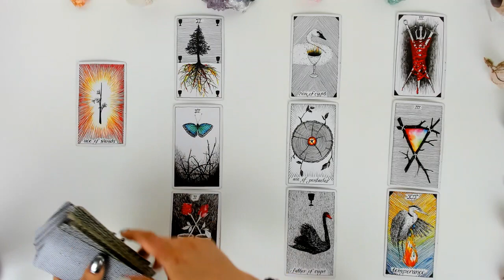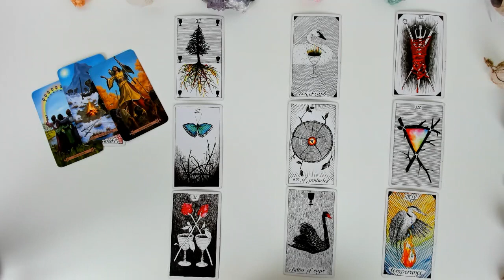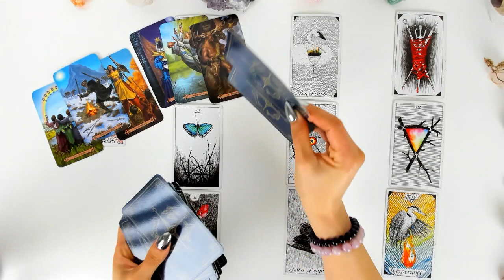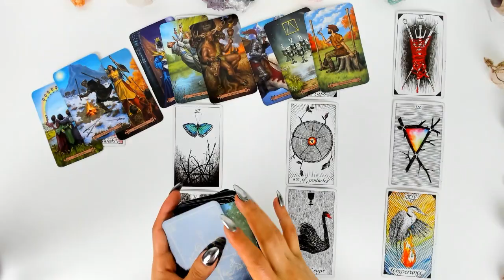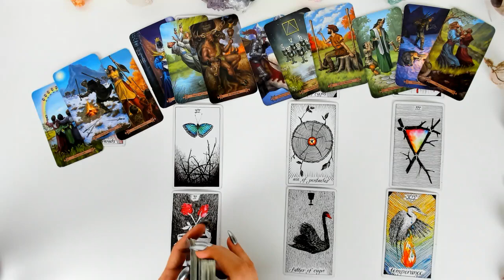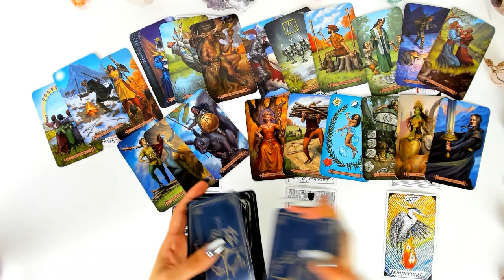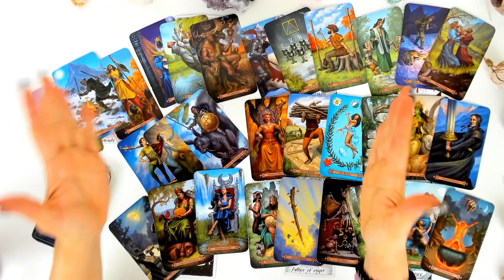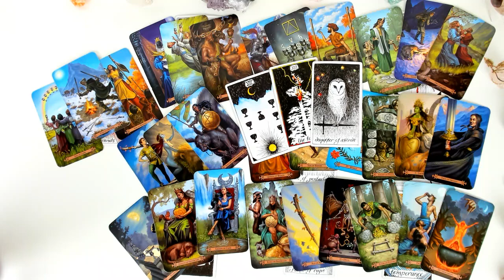Pisces | Don't fear this beautiful opportunity coming your way, Pisces | May Monthly Tarot Reading